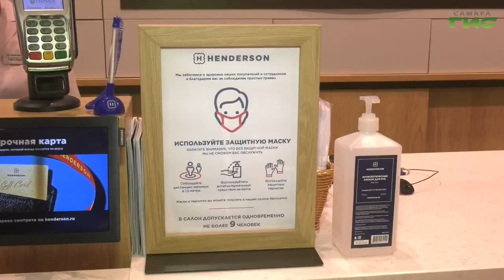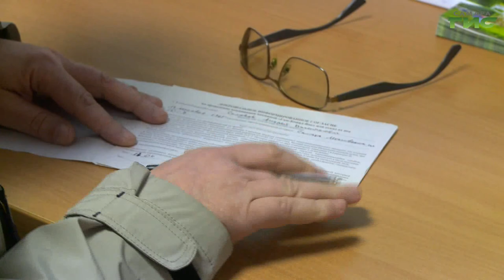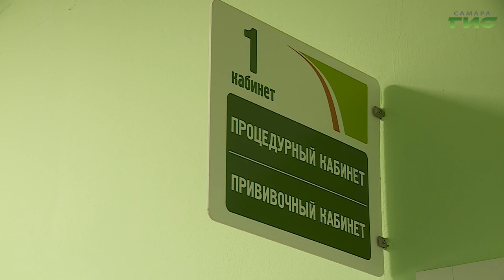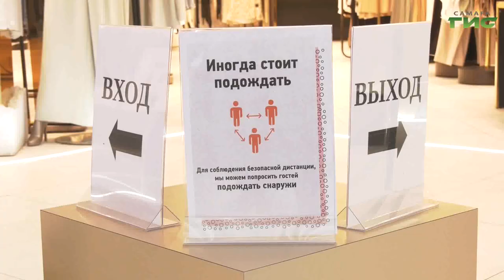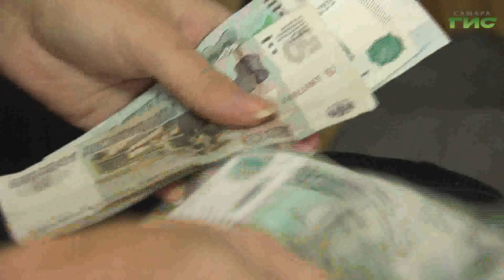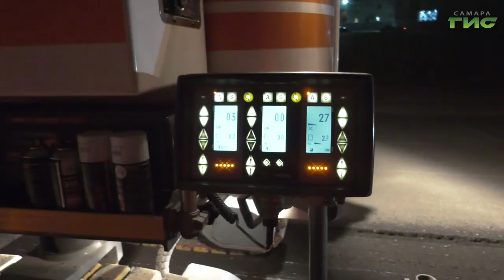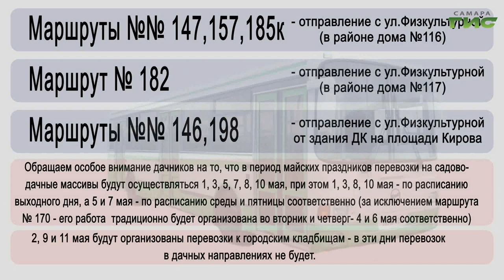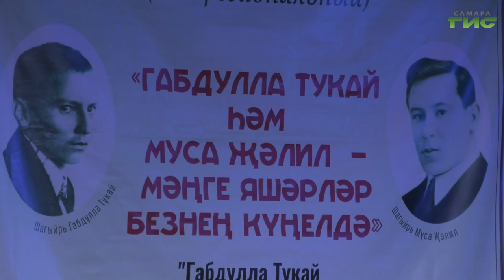"События" от 29.04.2021 (вечер)